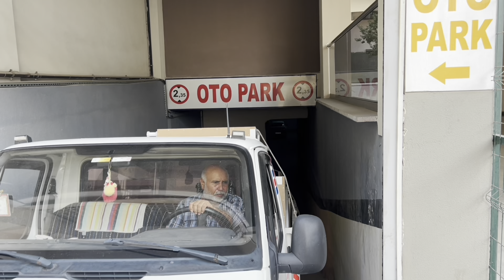EVİMİZİN MUTFAK DÖNÜŞÜMÜNÜ GERÇEKLEŞTİRDİK.